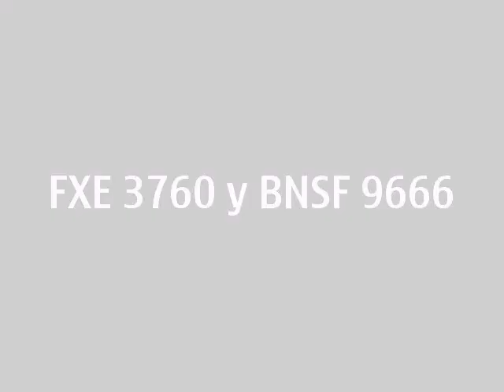Ferromex 3760 y BNSF 9666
ke onda ferroegente, pues en esta ferroexcursion ke tuvimos este fin de semana, pues lamentablemente nada mas vimos un tren :(, y pues vimos una locomotora de las pocas que ya existen en ferromex asi de ese tipo, pues ahi espero ke este sea bueno para ke les guste, saludos ferrogente, FXE4009